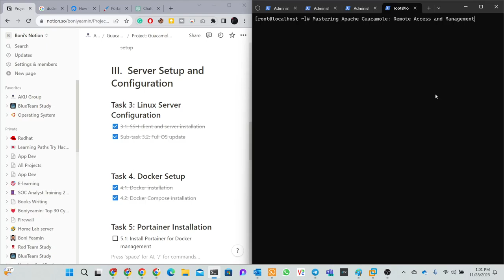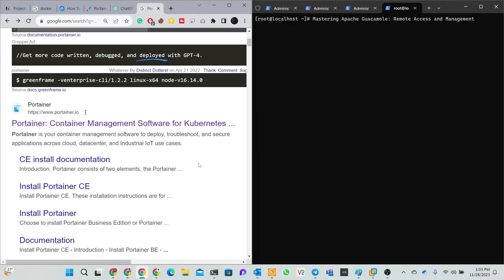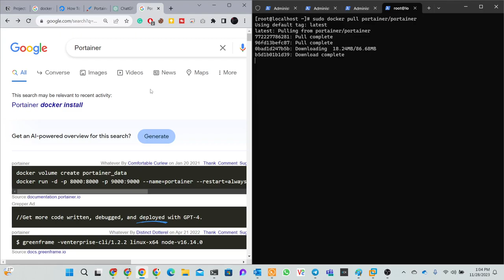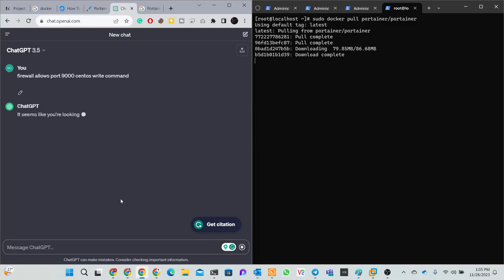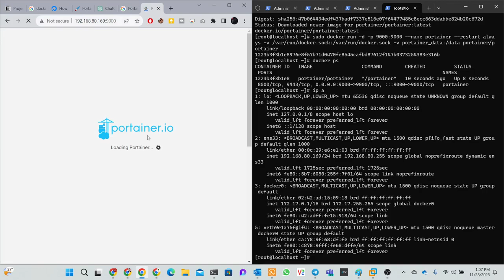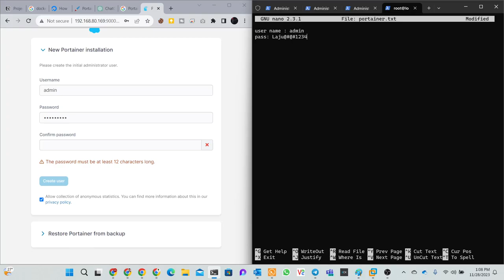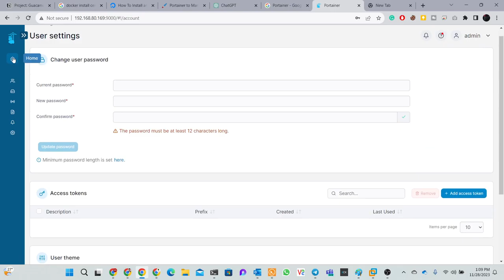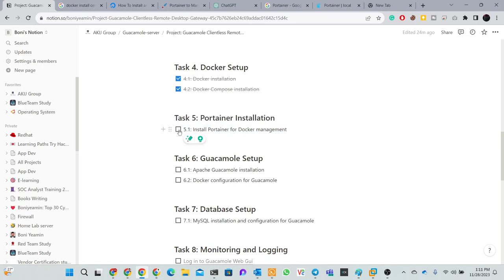Install Portainer for Docker management | Mastering Apache Guacamole: Remote Access and Management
Mastering Apache Guacamole: Remote Access and Management